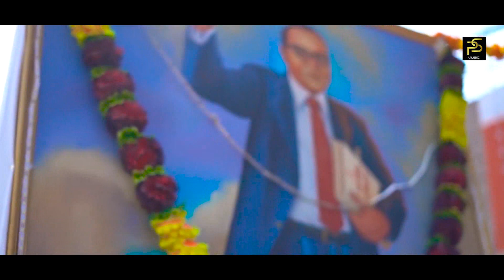Sangta Ne Jashan Manona || G Preet || ਸੰਗਤਾਂ ਨੇ ਜਸ਼ਨ ਮਨਾਉਣਾ || PS Music,94637-71501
ਸੰਗਤਾਂ ਨੇ ਜਸ਼ਨ ਮਨਾਉਣਾ,Sangta Ne Jadhan Manona,

Sangta Ne Jashan Manona
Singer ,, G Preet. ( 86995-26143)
Music ,, D G
Writer,, Dharam Pal Baljot
DOP,, Tanver
Producer, Director,, Parminder Sagar
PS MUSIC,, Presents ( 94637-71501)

Thank,, BALFEV SINGH